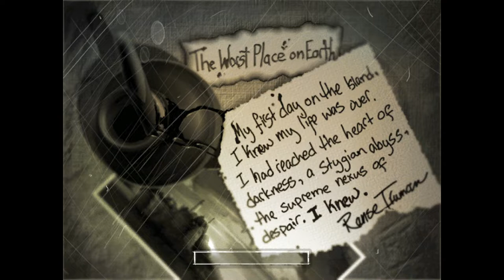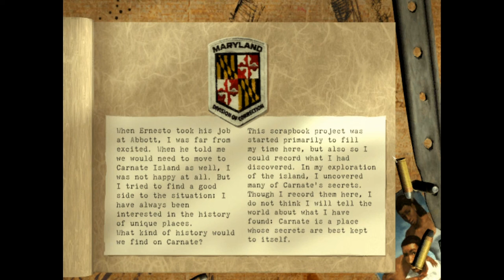Let's Play The Suffering - Part 1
Part 1 of Let's Play The Suffering.

Halloween 2022 here we come. Time to bring the monster within out to play.